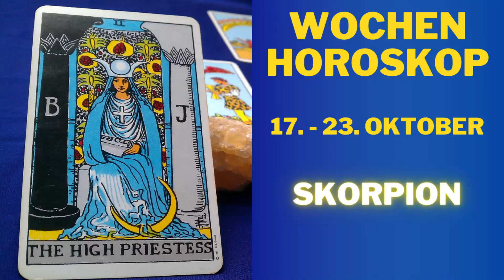Wochenhoroskop - Skorpion - 17.-23.Oktober 2022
Skorpion Horoskop für Oktober2022, Entdecken Sie Ihre Zukunft mit meinem täglichen Horoskop für Sie, das Zeichen Skorpion In der Liebe, Arbeit und Gesundheit.

eLiebeshoroskop morgen Skorpion-Karrierehoroskop Skorpionnächste Woche Horoskop Skorpionübermorgen SkorpionMorgen Tarot SkorpionMorgen Astrostil Skorpion-Morgen-Horoskop in Hindi SkorpionMonatshoroskope